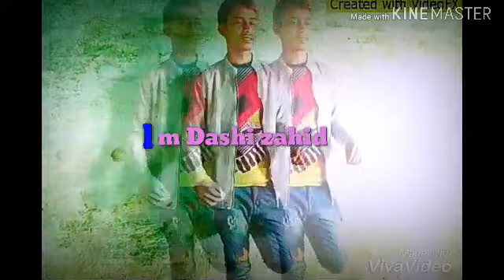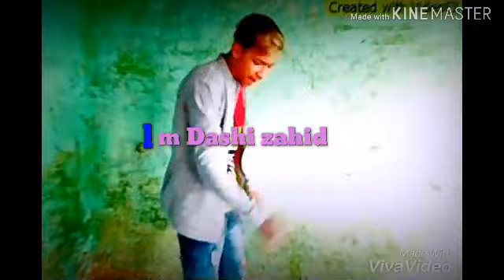Speed ramp should be desi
I M Desi Boys Zahid